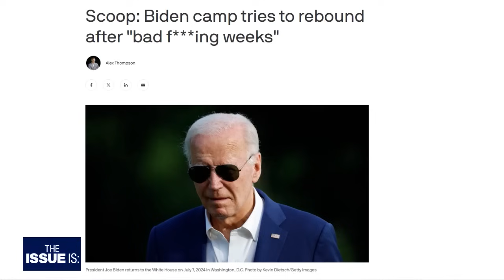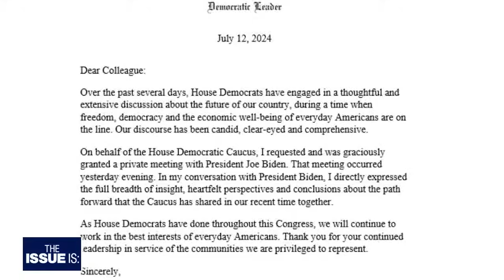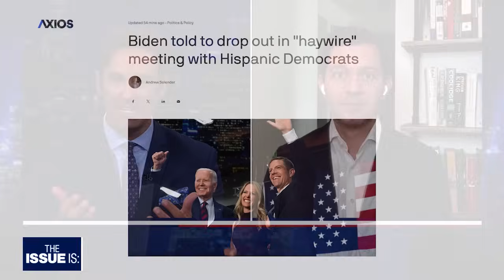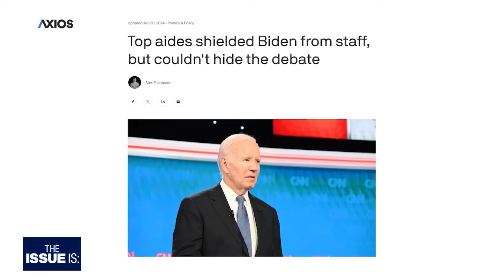The Issue Is: Tom Perez, Alex Thompson, Dave Rubin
This week, following his shaky debate performance, the chorus of Democratic lawmakers calling for President Biden to step aside continued to grow. Biden, defiant, saying he's staying.